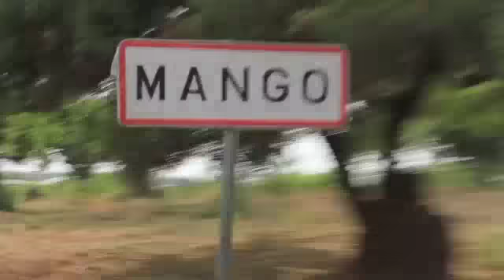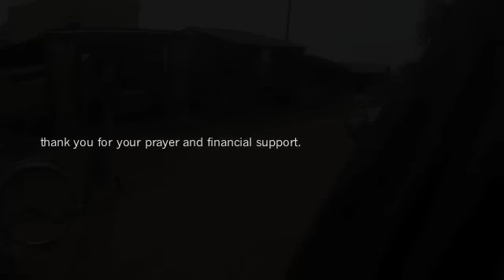Todd DeKryger's message to Forest Hills Baptist Church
Todd sends along his thanks and encouragement to the church for sending a construction team to work on the Hospital of Hope project in Mango, Togo, West Africa.